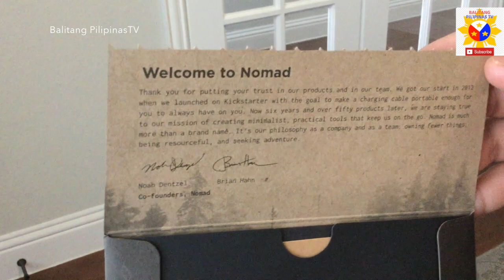NOMAD Rugged Case for iPhone XS Max